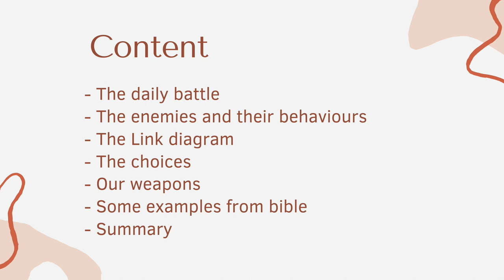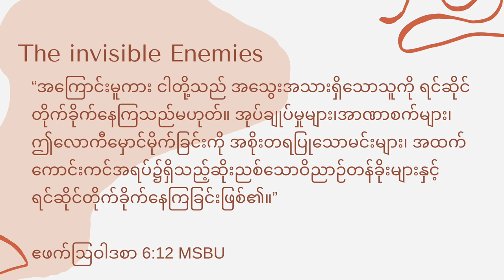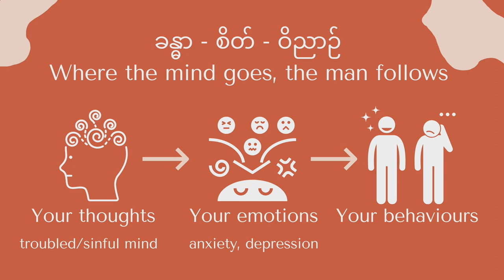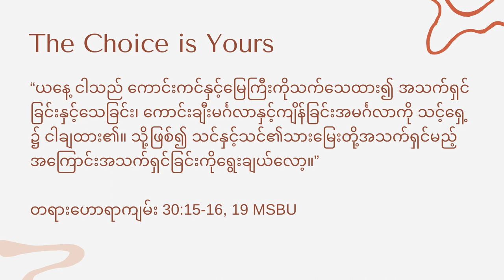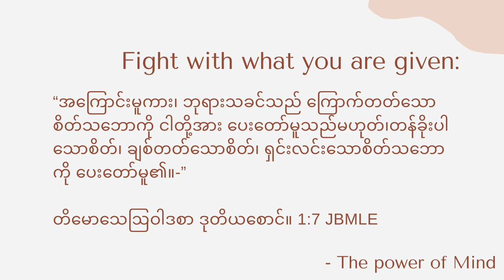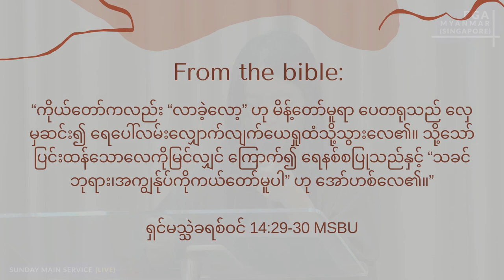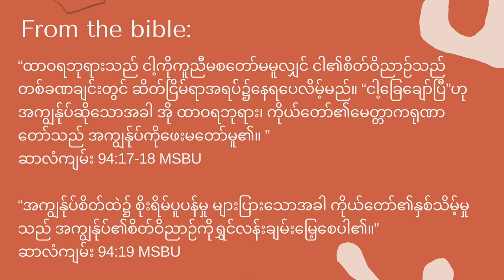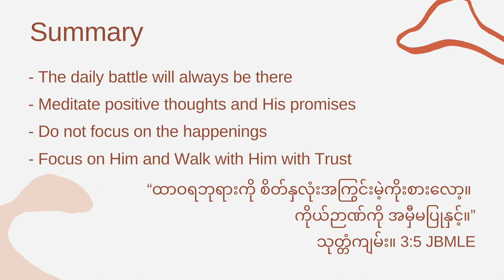နေ့စဥ်တိုက်ပွဲ | The Daily Battle | Bible Study | Khawmnu | 26 Sep 2021